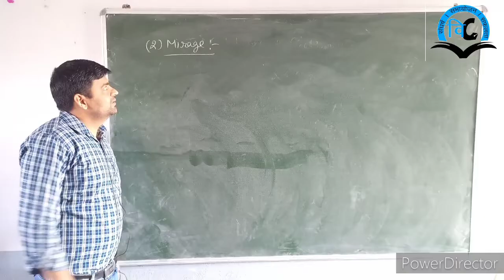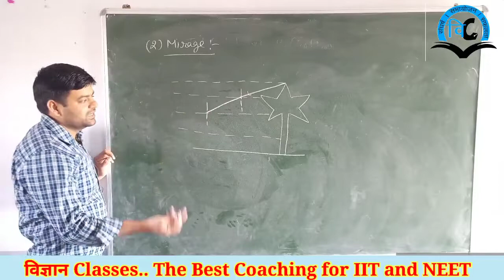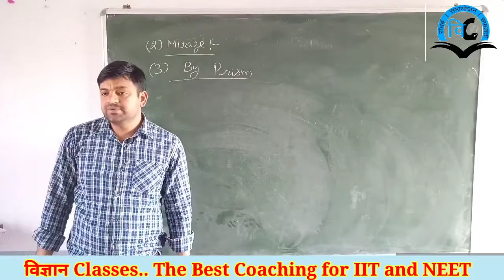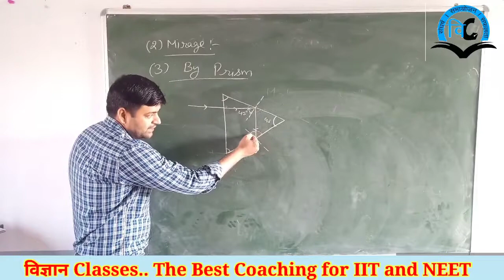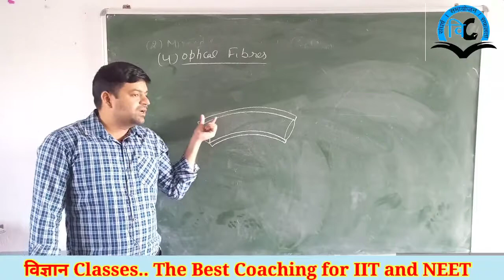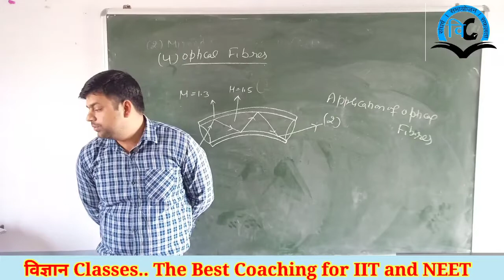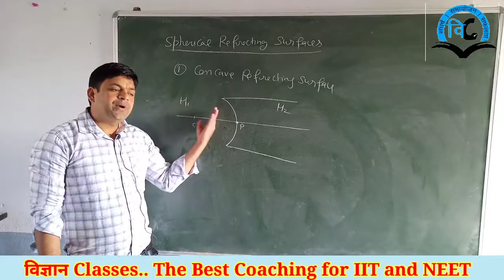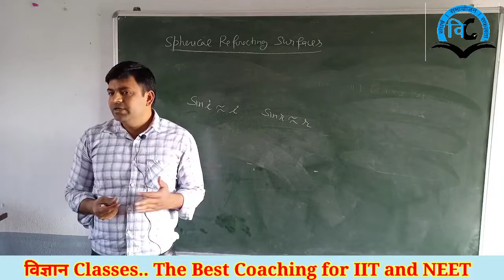Ray Optics (Unit-6) Class-12 Lect-6